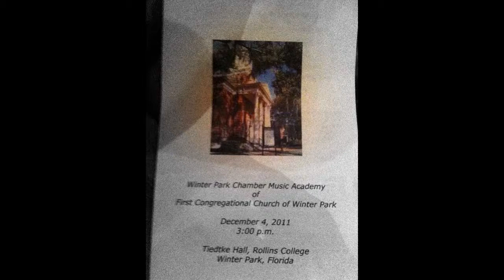Mendelssohn String Symphony 6 in E Flat Major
Winter Park Chamber Music Academy
Chamber Orchestra
December 4th, 2011
Rollins College